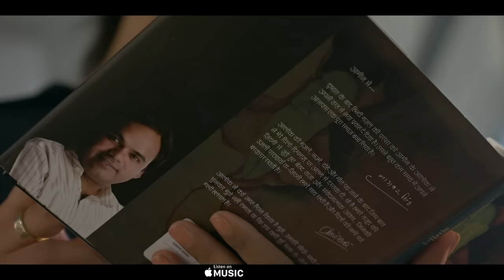Kya Kije | Pratibha Singh Baghel | Aalok Shrivastav | Official Video | Bazm e Khas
Bazm e Khas , a unique caravan of music of Indian presents, the Ghazal "Kya Kije", sung by famous singer Pratibha Singh Baghel, Written by noted Poet & Lyricist Aalok Shrivastav and composed by senior music composer Ghanshyam Vaswani. This music has been produced by Gaurav Vaswani. Through this ghazal, Bazm e Khas has also been launched as an independent music label. This is BeK's music's first independent music video.

Kya Kije : Audio Credits
Producer: Ved Prakash Gupta, Founder bazm-e-khas
Singer : Pratibha Singh Baghel
Music Composer : Ghansham Vaswani
Lyrics : Aalok Shrivastav
Music Produced and Arranged by Gaurav Vaswani
Violin : Manas Kumar
Guitar : Amandeep Singh
Recording Engineers : Sanket Tole, Ezekiah Naniwadekar
Recorded at Seven Heaven Studios, Mumbai
Mixed and Mastered by Ved Prakash Gupta
Mix Assistant : Aniket Chatterjee

Kya Kije : Video Credits
Director /Cinematographer - Parasher Baruah
Associate cinematographer - Parash Moni Bora
Gaffer- Khurshid Khan
Make-up - Suman Singh Chauhan
Hair - Rami Haldar
Costume Styling - M&P
Costume Assistant - Kommal Pujaari
Production Assistant - Gaurav
Studio -The Art of Visuals
Transport- Dharamraj & Ganesh
Editor- Partha Baruah, JR Media House
Colorist- Shashank Jha
DI Studio - SSquare Studio
Artwork- Debabrot Phukan
Executive Producer - Mayuri Rajkonwar
A BAZM-E-KHAS STUDIOS PRODUCTION

The idea behind this upload is to preserve this great treasure of live music produced by BeK for all the music lovers and students of Hindustani music.